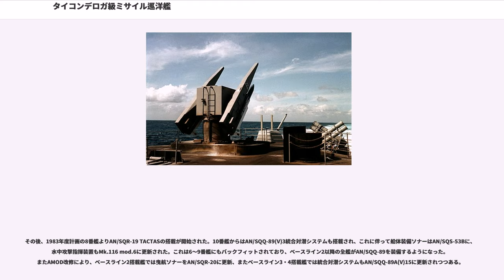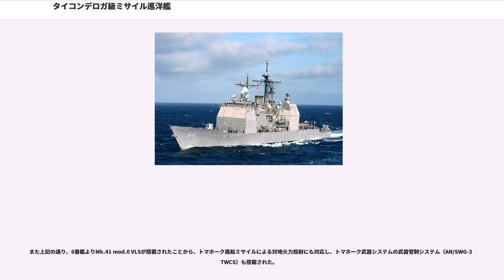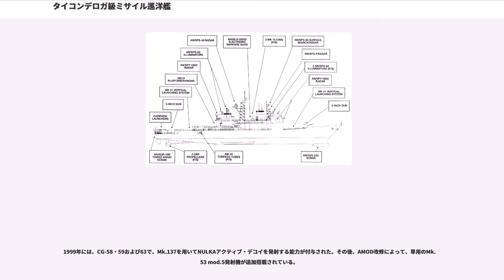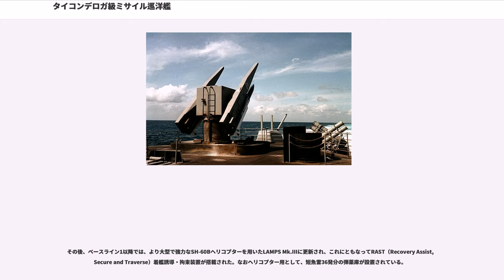タイコンデロガ級ミサイル巡洋艦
タイコンデロガ級ミサイル巡洋艦（タイコンデロガきゅうミサイルじゅんようかん、）は、アメリカ海軍のミサイル巡洋艦の艦級。

スプルーアンス級駆逐艦を元に、イージスシステムを搭載するよう設計を修正した初の実用イージス艦として1978年度より建造が開始され、1983年から1994年までに同型艦27隻が就役した。アメリカ海軍の巡洋艦としては、クリーブランド級軽巡洋艦と並び最多建造数を誇っているほか、1999年にカリフォルニア級原子力ミサイル巡洋艦が退役したため、アメリカ海軍が保有する唯一の巡洋艦となっている。

もともとイージスシステムは、次期原子力ミサイル駆逐艦（DXGN）の後期建造艦に搭載される予定であった。1970年に海軍作戦部長に就任したズムウォルト大将はこれを修正し、より小さく簡素なガスタービン主機の駆逐艦（DG/Aegis）に搭載することとしたが、1974年に海軍作戦部長がホロウェイ大将に交代すると、再び原子力艦への搭載へと修正された。

この頃には、DXGN計画から発展したバージニア級（DLGN-38級）が既に建造に入っていたが、同級にそのままイージスシステムを搭載することは困難であった。このことから、イージス搭載に適合化した原子力ミサイル駆逐艦としてDG(N)計画が着手され、1974年1月の時点では満載10,708トンとなる予定であった。しかし同年7月、ホロウェイ大将はこの計画は消極的過ぎるとして中止させ、かわって原子力打撃巡洋艦（CSGN）計画を推進した。概念設計は1975年5月に完了し、満載12,700トンの強力な戦闘艦とされたが、当然のように高コストの艦でもあった。このことから、ズムウォルト大将が検討させていたようなガスタービン主機のミサイル駆逐艦の案が復活することになり、CSGN 8隻と在来動力型ミサイル駆逐艦（DDG）16隻によるハイローミックスが予定された。この在来動力型ミサイル駆逐艦はスプルーアンス級の派生型として予定されており、これが本級の源流となった。DDGは1977年度計画から、CSGNは1978年度計画からの建造が予定されていたが、議会はこれらの計画を差し止め、かわりに「ロングビーチ」をCSGNのプロトタイプとして改装するよう予算を振り替えた。しかし1977年1月17日、フォード政権は改修を中止させ、続くカーター政権はCSGN計画の見直しを指示した。かわってバージニア級を発展させたCGN-42の設計が着手されたものの、当初5隻が予定されていた建造数は、1978年3月には1983年度計画の1隻のみに削減され、1981年2月にはその建造も中止された。

1970年代初頭、ズムウォルト海軍作戦部長が検討させていたDG/Aegis計画では、5,000トン級のCOGOG推進艦を軸に検討が進められていた。一方、スプルーアンス級はもともと、ミサイル駆逐艦としての設計変更を前提として設計されていたこともあって、同級の設計・建造にあたっていたリットン・インガルス造船所では、同級をもとにイージスシステムを搭載する案を独自に作成し、1974年に海軍に提案した。海軍は、この案はさしあたり採用しないことにしたものの、外部のコンサルティング会社であるJJMA社に検討を依頼した。JJMA社では、スプルーアンス級をもとにイラン海軍が発注していた防空艦（後にキッド級としてアメリカ海軍に編入）を土台として検討を進めた結果、大規模な改設計とマージンの見直しを必要とするものの、イージスシステムの搭載は可能と結論した。

これらの検討を踏まえて、上記の通り、1975年にはスプルーアンス級をもとにイージスシステムを搭載する案が正式に推進されることになり、海軍装備局（NavSea）による検討を経て、1978年9月、リットン・インガルス造船所が詳細計画と建造を受注した。これによって建造されたのが本級である。

このような経緯から、当初はミサイル駆逐艦（DDG-47級）として計画されていたが、期待される任務や性能を考慮して、1番艦の建造途中の1980年1月1日、ミサイル巡洋艦（CG-47）に種別変更された。

上記の経緯より、基本設計はスプルーアンス級のものが踏襲されており、2層の全通甲板を備えた遮浪甲板型を基本として、後端部を切り欠いた長船首楼型という船型も同じである。ただしイージスシステムの搭載に伴う排水量増加を吸収するため、隔壁甲板を第1甲板から01甲板に変更し、これに伴い艦...